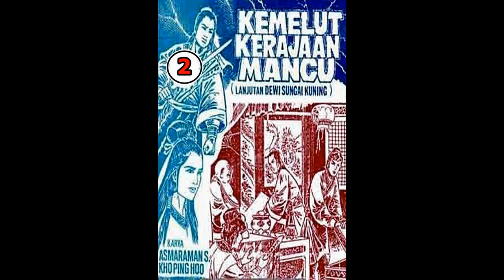Seri Cerita Silat KEMELUT KERAJAAN MANCU JILID 2